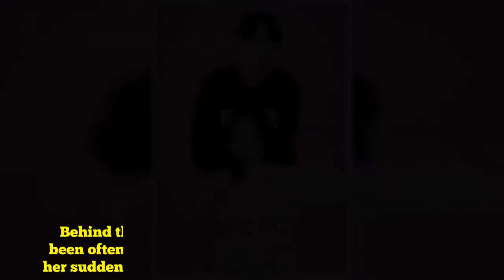K-Drama Mid-Series Check: "The Beauty Inside" Consistently Flows Albeit Predictable Tempo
Crossing the halfway mark of the series, The Beauty Inside looks polished and orderly as you watch it each week, yet your heart does not skip a beat with its story’s pace.  While Lee Min Ki and Seo Hyun Jin look good on the screen together, the romance, which had bloomed between their characters past the middle point of the series, felt spontaneously planned, hence it felt less satisfying. Mid-Series Check Rating:       But working on the individual character development of the love pairing is the main merit of the story so far. It is not relying on bombarding staged sweet frames.  Instead it is banking on making the back stories and emotional sketching for the main leads to run deeper, to draw perhaps a more gratifying love journey. READ: K-Drama Premiere: “The Beauty Inside” Awes With Standout Love Trajectory        Connecting the main characters right off the opening curtain, The Beauty Inside pictured the curious situation of a man and a woman who will fall in love in the story.  Their peculiar scenario involves Han Se Gye (Seo Hyun Jin), a top actress, who changes her face for a week period once a month, while Seo Do Jae (Lee Min Ki), a son from a rich household, is hiding his facial recognition problem to protect his position in the company.  Behind the glitz and glamour she enjoyed, Se Gye has been often castigated for her disappearing acts owing to her sudden transformations that does not specify a trigger. When she helps Do Jae closed a deal, a series of encounters results them to become even closer, eventually leading them to mutually realize that they like each other.     By this time, jTBC’s romantic comedy has not established what major conflict it will focus on. We have seen personal struggles of the main cast, but they do not add weight so far in the narrative.  The second half of the story needs to up its game if it will lean on light and fluffy or genuine yet emotional romance. Hints of playful or unexpected melodies may not hurt as well, to break the calculated flow of the narrative.  Nothing surprising or amazing has been set yet by The Beauty Inside. Given its high-concept premise and the talent of the cast, it is kind of disappointing.  All photos from jTBC drama Facebook page.